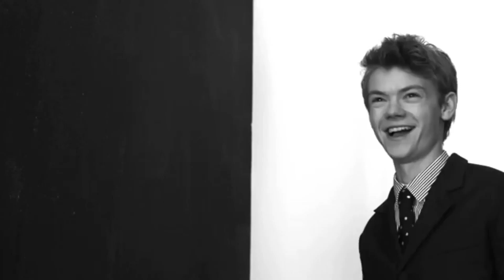Thomas Brodie-Sangster | Symphony